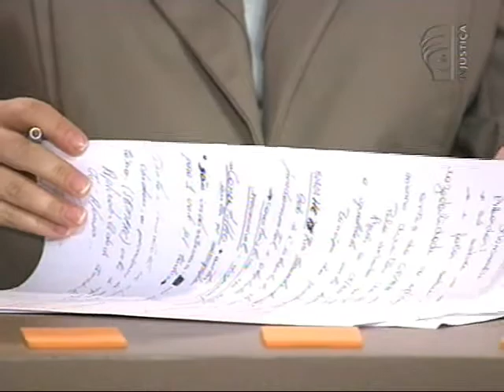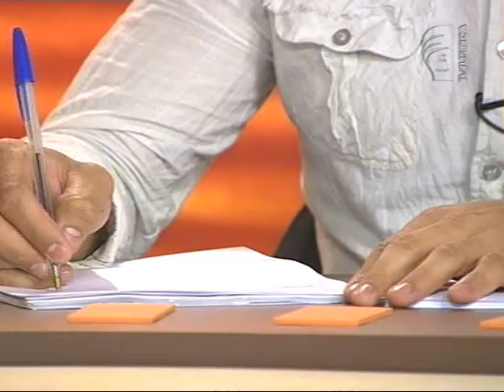Teoria dos Direitos Fundamentais - aula 1 parte 3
O programa Saber Direito destaca alguns pontos da Teoria Geral dos Direitos Fundamentais, como conceito, fundamentos, titularidade, limites e gerações. O curso de cinco aulas é ministrado pelo professor João Trindade Cavalcante Filho. O professor esclarece questões como: o que são direitos fundamentais, se tais direitos são absolutos, e a quem esse tipo de prerrogativa se aplica.